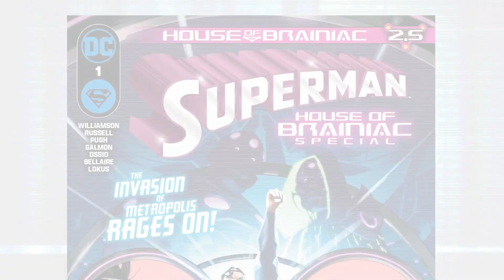SHOULD YOU BUY THIS? | Superman: House of Brainiac Special #1 | DC comics | Comic Review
Writer Joshua Williamson Artist Edwin Galmon Colorist Jordie Bellaire Letterer Dave Sharpe
BRAINIAC'S SECRET HISTORY WITH LOBO IS REVEALED!